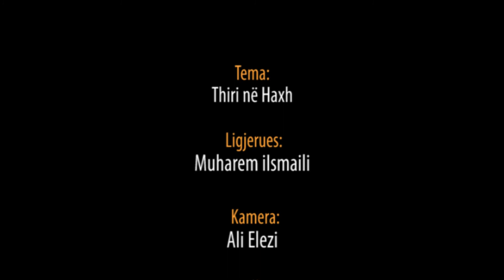Thiri në Haxh - Hoxhë Muharem Ismaili - Hutbe